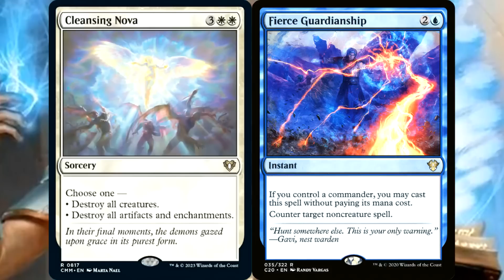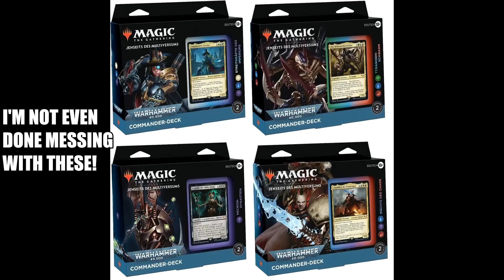The Premium Paradox.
These decks look sick dude.  But not $163 sick.  That's predatory and a little alarming.